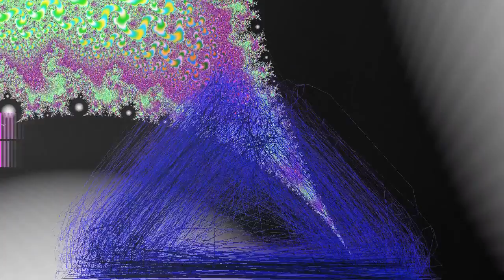A Bullet for Your Thoughts? (Demo) [Repeat Syndrome]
“A Bullet for Your Thoughts? (Demo) [Repeat Syndrome]” by Hypnotherapist